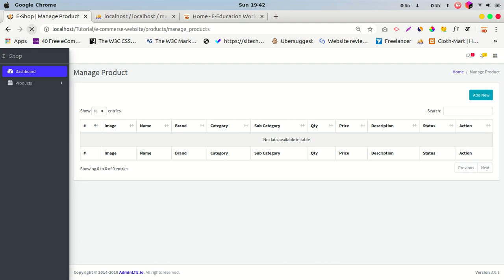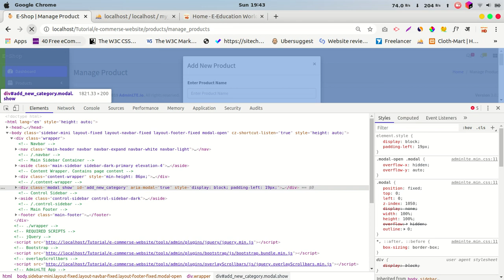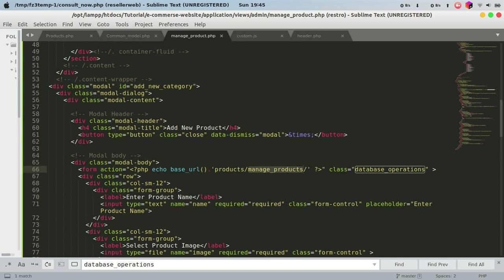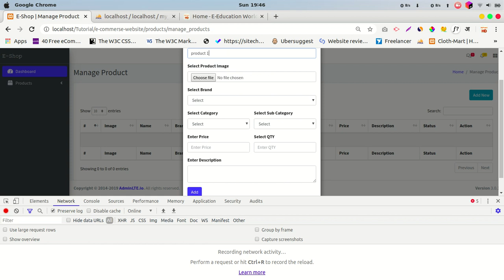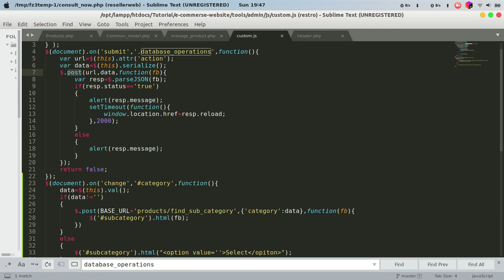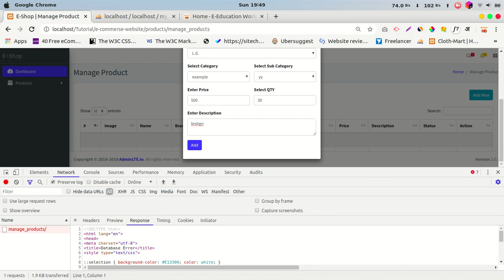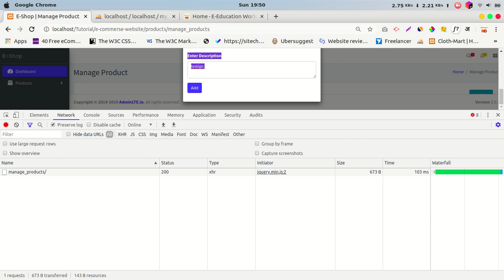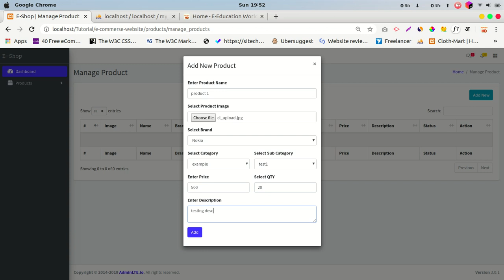multi vendor ecommerce website in php source code | e commerce website project | part 20 (7 of 2)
e commerce website php mysql tutorial
e commerce website project in php mysql
e commerce website kaise banaye hindi me
online shopping website kaise banaye
online shopping website using html and css
multi vendor ecommerce website in php source code
e commerce website project in php